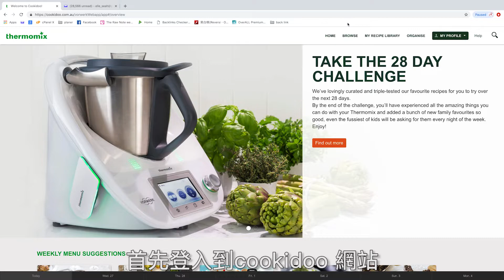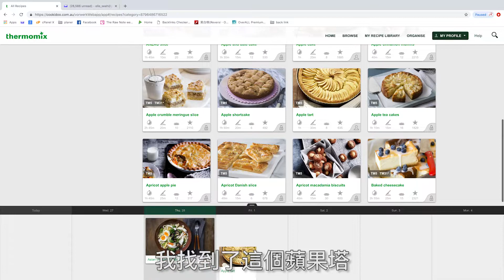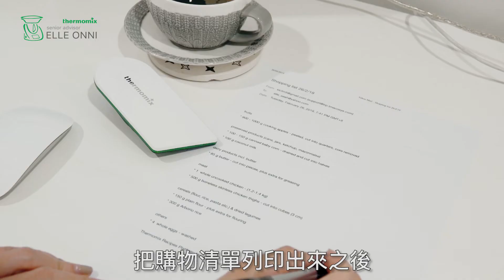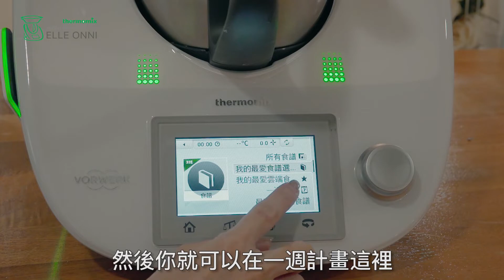未來的烹飪科技 Thermomix 與 Cook-Key 的結合! 什麼是Cook-key?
超厲害的科技烹飪時代已來臨！
Thermomix 和 Cook-Key!
再也沒有不會做飯，滿身油煙味
手殘，黃臉婆

搞了一整天然後被嫌棄的料理這樣的事
再也不會發生！
還可以吃得更健康

從此只有對你表現出驚歎眼神的老公
以你為傲的親娘
每天都有健康料理餐吃的兒女
還有可以到處宣傳你很厲害做菜的家公家婆

想煮什麼就煮什麼
全世界各國料理你都做得出！
不管是台灣菜，澳洲西餐，印度料理
何時何地都可以輕鬆做出
沒有最厲害，只有更厲害！